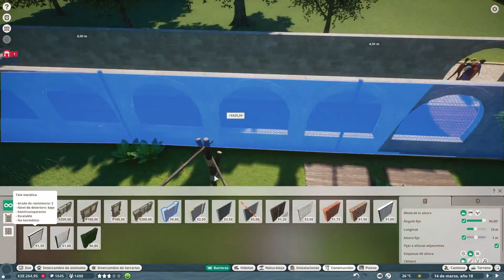🐒HÁBITAT DE LOS LÉMURES!!🐒 Unos animalitos adorables y muy escandalosos! 🌸PLANET ZOO GEMAKI🐾 #09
Hola amores! Aquí os traigo hoy el hábitat de los lémures de cola anillada y los lemures rufos!! Super adorables!